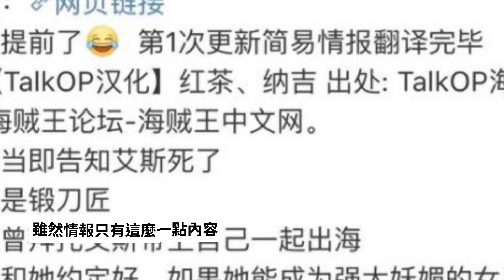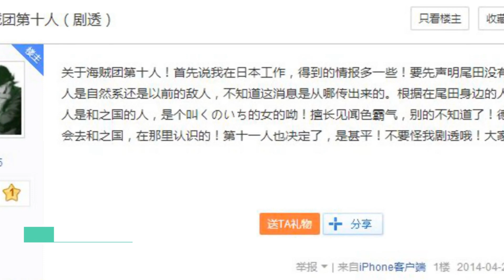《海賊王》912情報，小玉或將上船，早在四年前就已經有人劇透！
在《海賊王》之前的劇情中，路飛雖然和其他同伴失散了，但是他卻遇到了一位艾斯的故人——小玉，這位小玉因為和光月家有著不淺的關係而惹上了麻煩，在路飛幫他解決了麻煩之後，她便邀請路飛來她的家裡，並且把自己的飯都給了路飛吃。之後小玉的師傅大天狗出現，他告訴了路飛小玉如今的情況，並且說出小玉一直在等著艾斯回來履行他的約定。

　　在最新一話的情報中（暫時只有文字情報），原來艾斯曾經和小玉的約定是等小玉成為一名強大妖媚的女忍者，艾斯就會帶他一起出海，不過路飛告訴了小玉艾斯已死的消息，雖然如今只有文字情報，但是我們也可以想象小玉在得知這個消息之後有多傷心。